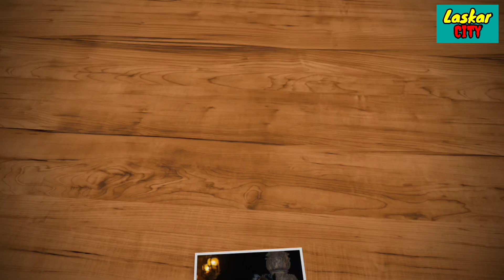2 WANITA CANTIK YANG PERNAH DEKAT DENGAN KYLIAN MBAPPE dan MANTAN PACAR KYLIAN MBAPPE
2 WANITA CANTIK YANG PERNAH DEKAT DENGAN KYLIAN MBAPPE dan MANTAN PACAR KYLIAN MBAPPE